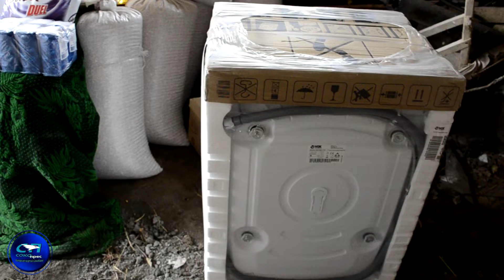Добротворно друштво „Свети Сава“ донирало породици Минић веш машину и животне намирнице